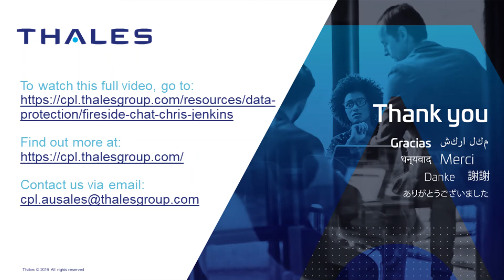Balancing cyber security with evolving compliance requirements